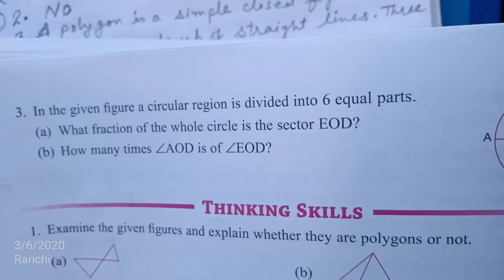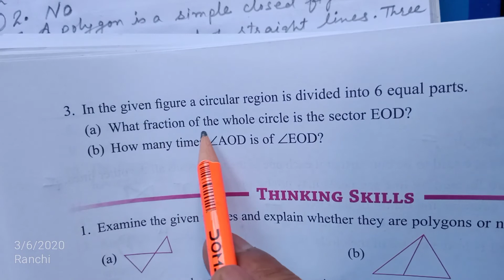Part 14 | NCERT | MATHS | CLASS VI | CHAPTER 4 | Basic Geometric Concepts | Revision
Maths class VI Ch - 4 Basic Geometric Concepts have been reviewed through various types of questions. Must Watch MATHS Video Series by Barun Kumar Maths Teacher CPS Ratu Ranchi. Unique Style. Excellent techniques. Maths become fun.